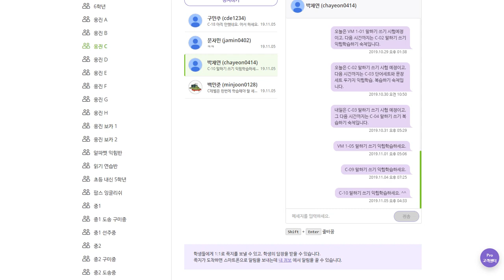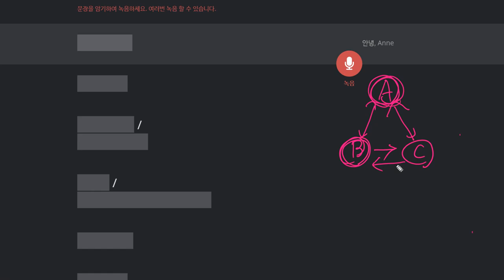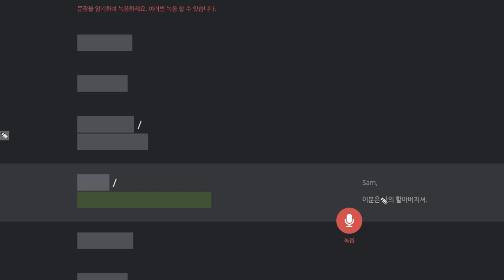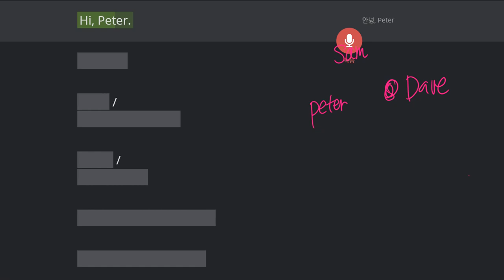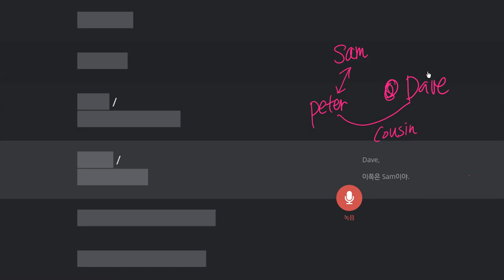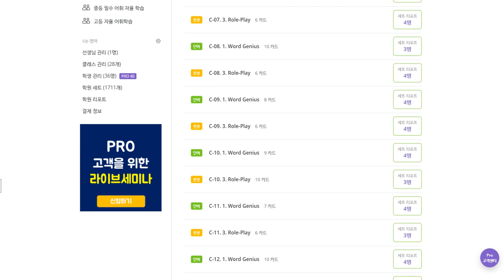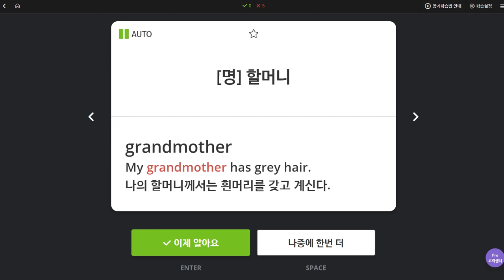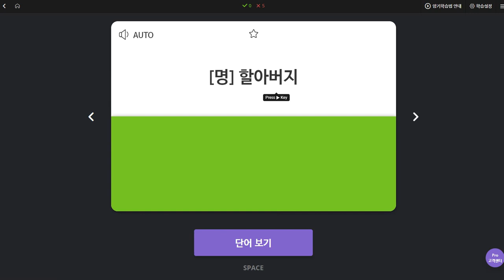박채연 2019 11 06 일대일